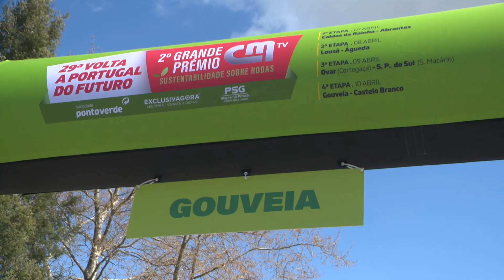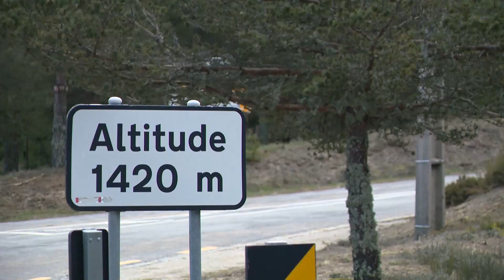Resumo Última Etapa 29ª Volta a Portugal do Futuro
Festa Costa Riquenha em Castelo Branco.
Gabriel Rojas (Essax) é o vencedor da 29ª Volta a Portugal do Futuro/2ºGrande Prémio.